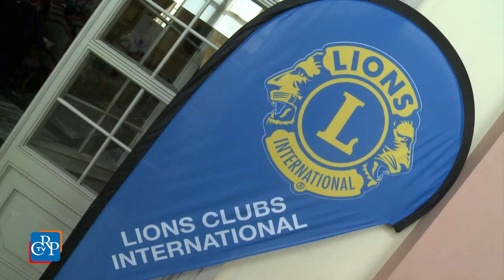Un Lions con te, giovani e futuro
Migliorare la qualità dei percorsi di orientamento e inserimento nel mondo del lavoro, grazie all’apporto di competenze di un gruppo di soci Lions. È questo l’obiettivo di “C’è un Lions con te – Giovani e futuro”, presentato a Palazzo Lascaris e organizzato in collaborazione con la Consulta regionale dei Giovani e Lions Clubs International. L’iniziativa costituisce un’esperienza formativa che permette ai partecipanti di inserirsi, con adeguate competenze, nelle realtà lavorative.
[interviste a: Francesco Presti, Lions Clubs international; Renata Florian, presidente Lions Club Torino Sabauda]